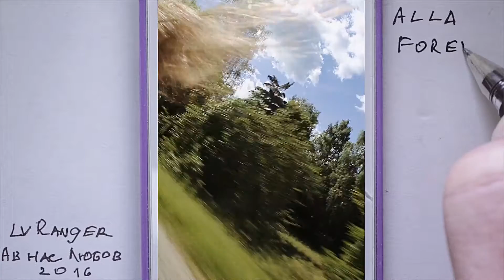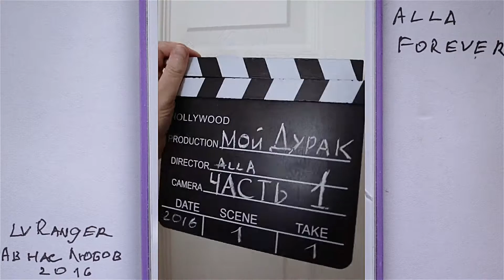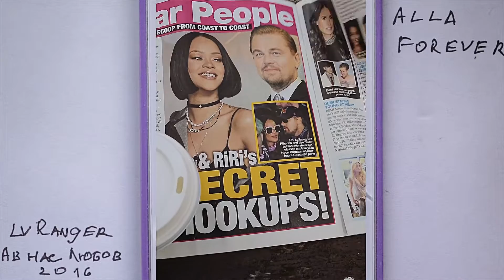Любовь и Юмор спасут Мир, 𝐋𝐕 𝐑𝐀𝐍𝐆𝐄𝐑 - А В Нас Любов (2016)